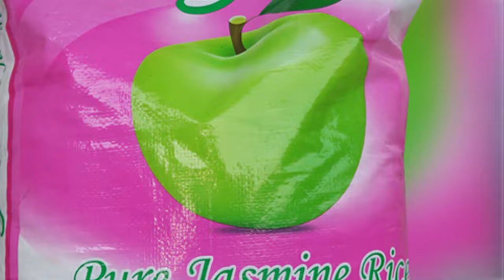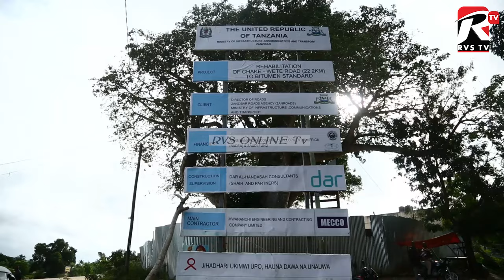HII HAPA SABABU YA NJIA KONGWE PEMBA KUCHELEWA KUJENGWA MPAKA LEO HAIJAMALIZA .MKANDARASI AJITETEA